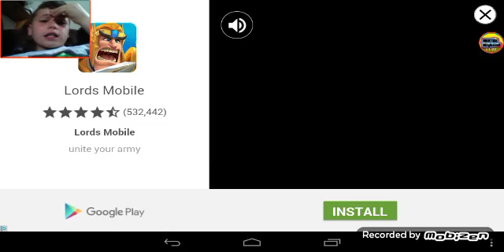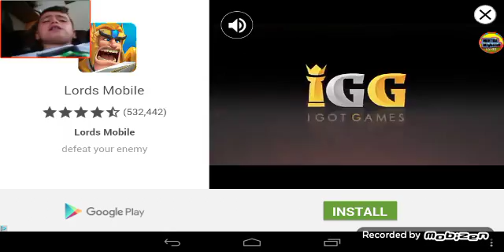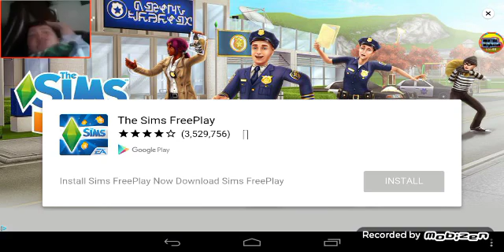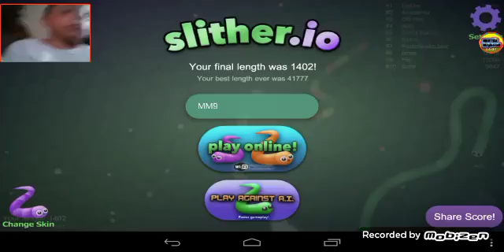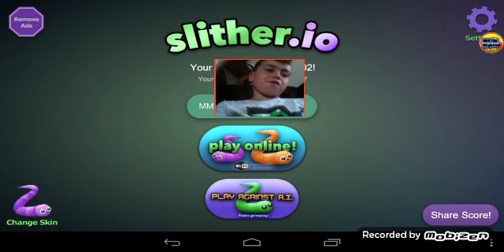Not a g8 first video back